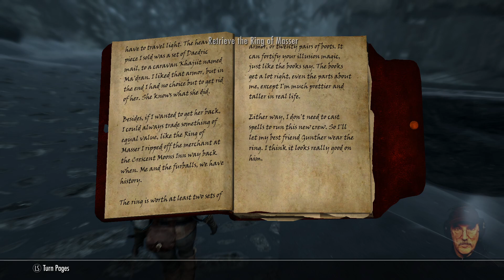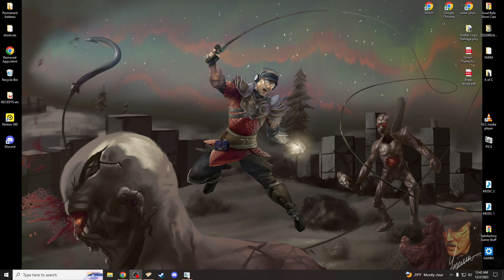sirtomasin streams to create awareness to save horses and farms!